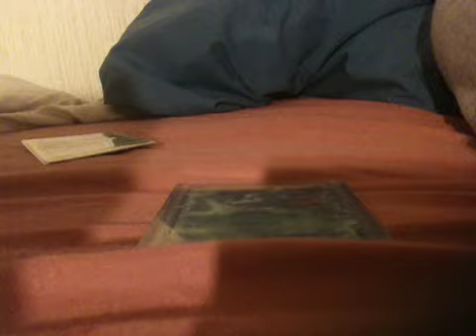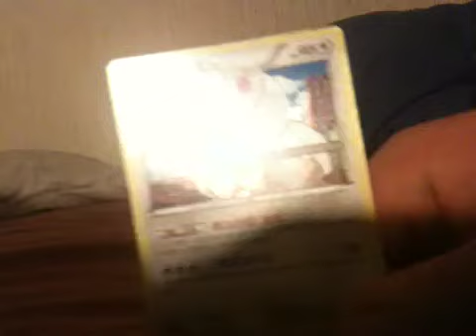Bcbm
A bcbm do with ukpokepower from someone if you want to no then I will try and find out ( will have to anyway like lol)